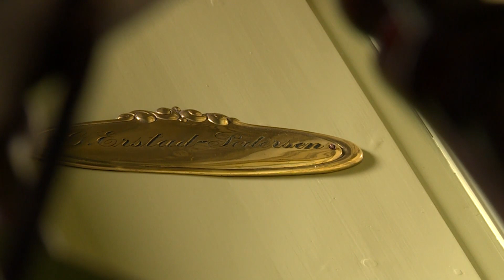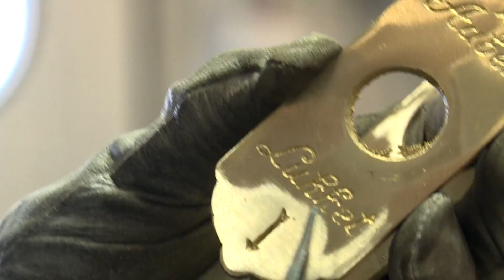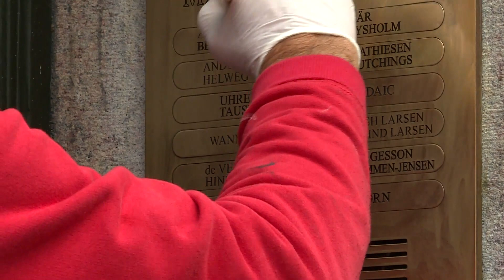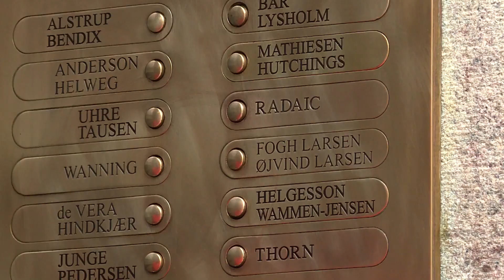Metalstøber og Gørtler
Metalstøberens og gørtlerens opgaver er tæt forbundne og kan udføres af to forskellige eller af én og samme person. Metalstøberen støber råproduktet, som gørtleren forarbejder videre til det færdige produkt. Mens fagene bredte sig i Europa i middelalderen, kan gørtlerfaget i Danmark føres tilbage til 1700-tallet. Denne film viser støbning af messing, der videreforarbejdes af gørtleren, som også arbejder også i andre materialer som f. eks. tin, kobber, guld, sølv og jern. Når gørtleren skal samle sine beslag, foregår det ofte ved slaglodning. Efterfølgende bearbejdes overfladerne ved slibning og polering til færdig overflade.